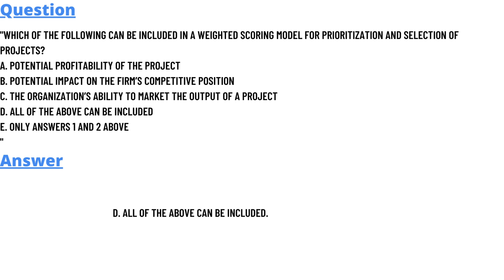Which of the following can be included in a weighted scoring model for prioritization and selection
Which of the following can be included in a weighted scoring model for prioritization and selection of projects?
A. potential profitability of the project
B. potential impact on the firm’s competitive position
C. the organization’s ability to market the output of a project
D. All of the above can be included
E. only answers 1 and 2 above